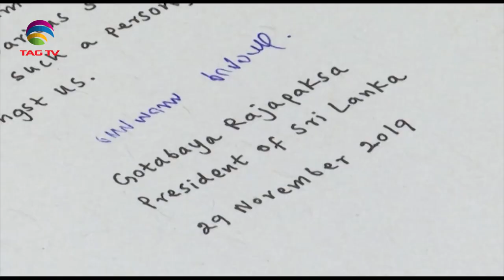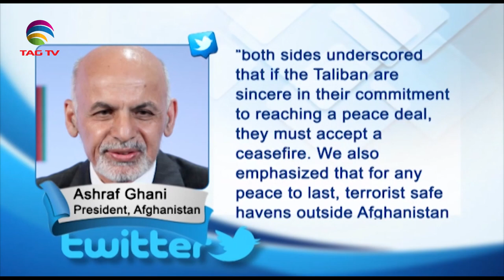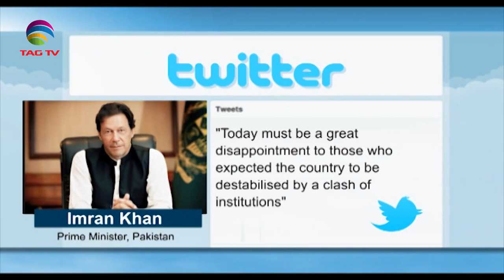Newsweek South Asia December 1, 2019 @TAG TV Special News Bulletin on Terrorism